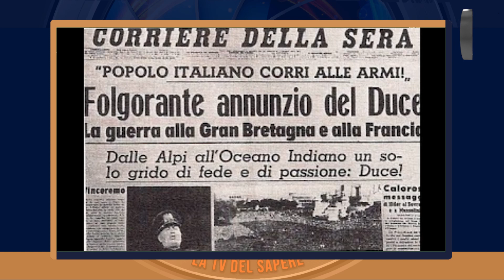Michele Putrino: l’Eurasia e la cultura dell’altro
Ci hanno cresciuto con il mito della resistenza, per poi indurci a essere resilienti, cioè l’esatto opposto all’essere resistenti. D’altronde oltre che con il pensiero unico dovremmo prendercela anche con lo scempio che a poco a poco è stato fatto della lingua italiana. Se un giovane di 20 anni conosce e usa soltanto 400 parole, forse non avrà problemi con la messagistica, ma come farà a effettuare una riflessione sul mondo o su se stessi? Ed ecco, appunto, che i padroni del discorso ci suggeriscono la resilienza.

♥️ IBAN:
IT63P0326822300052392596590